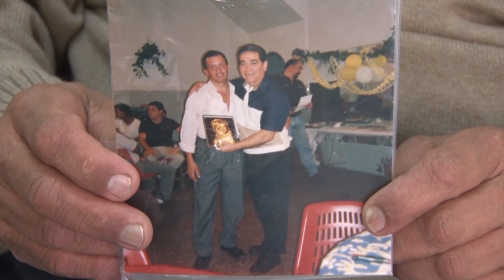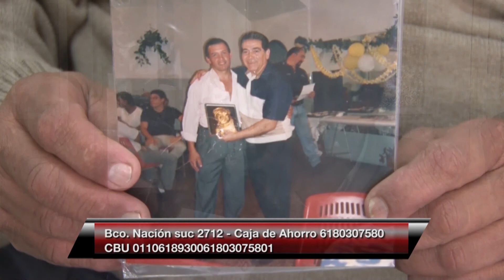Ayudemos a caminar Pedraza telpintv